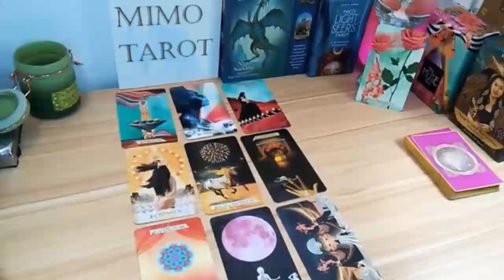Cancer Tarot Love Reading No Going Back After This Information !